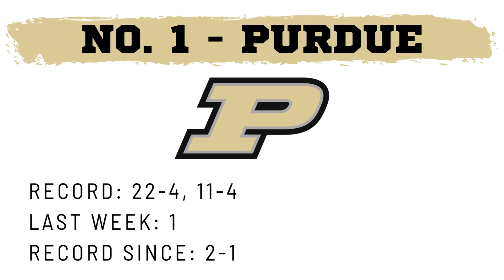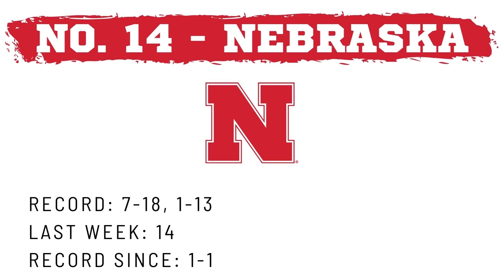Jimmy Watkins' Big Ten basketball power rankings, Feb. 15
Another week of Big Ten men's basketball is in the books, and The World-Herald's Jimmy Watkins has updated his conference power rankings.